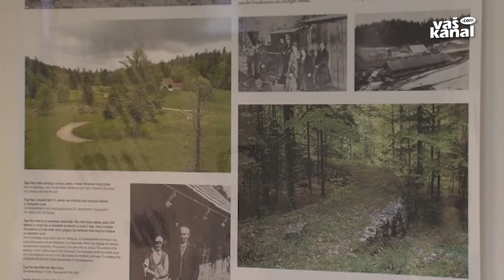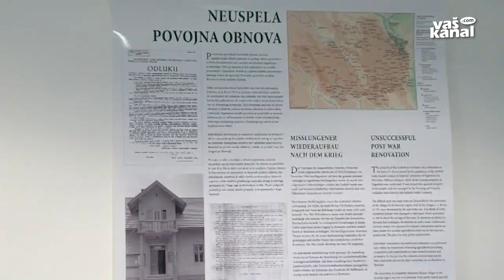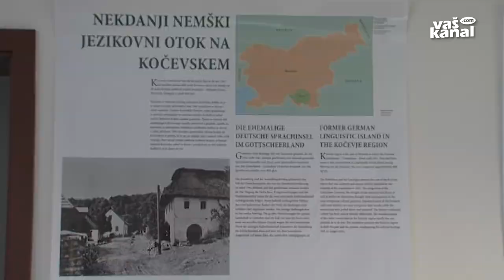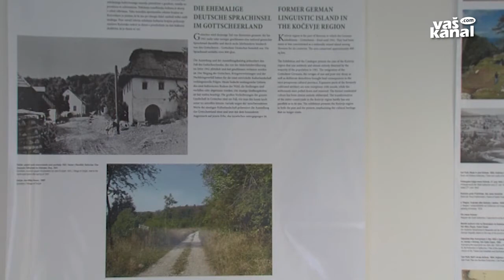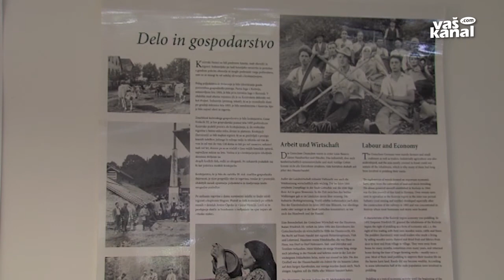NEKDANJI NEMŠKI JEZIKOVNI OTOK NA KOČEVSKEM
SEMIČ - V občini Semič so se konec minulega tedna vrnili v čas Kočevarjev. V tamkajšnjem kulturnem centru so slovesno odprli 3. dneve kočevarske kulture. Slovesnost so s kočevarskimi pesmimi popestrili tudi člani zasedbe Canatate Domino.